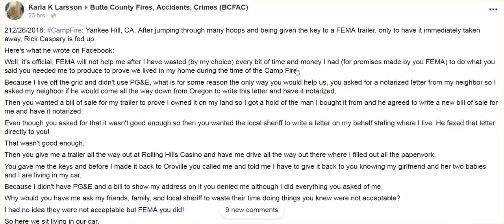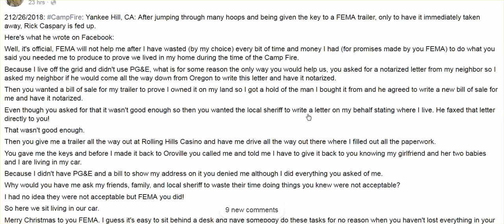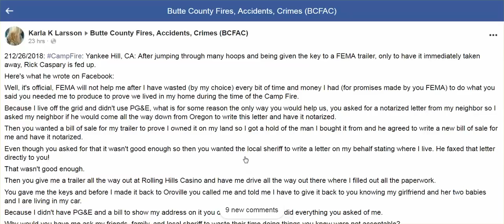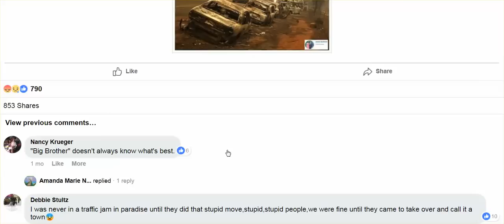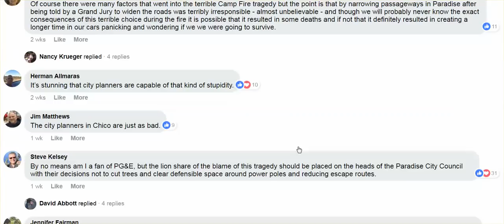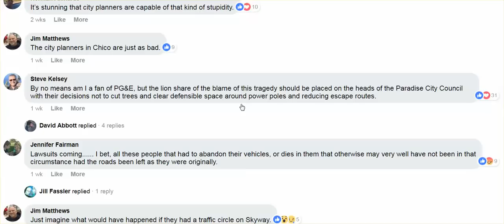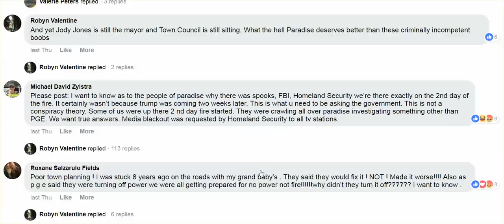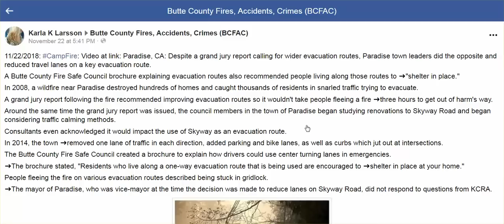What Disaster Victims Can Expect From FEMA, & How Paradise Town Council Created The Death Trap